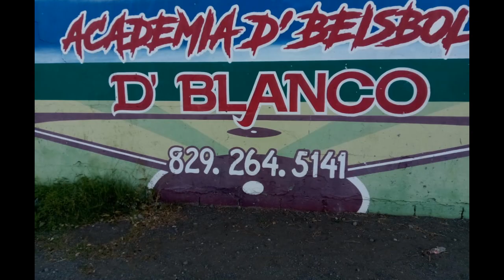juandgomezpaulinotv. Como trabajar con la goma para el brazo. Suscribete para mas videos.